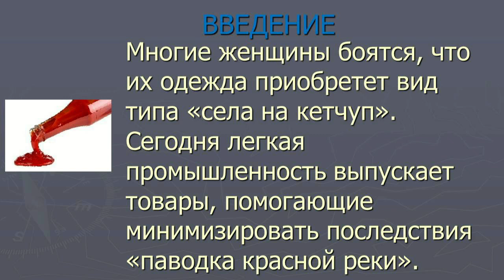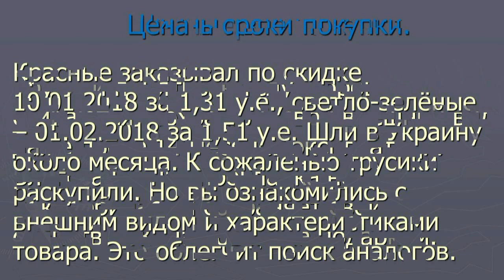Посылки с AliExpress. Трусики для месячных с AliExpress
Критические дни - это непростой период в жизни прекрасной половины человечества. Женщины часто переживают из-за того, что на одежде могут появится "пятна от кетчупа". Трусики для месячных - недорогое и практичное решение этой проблемы.
Если хотите больше вариантов, то перейдите по ссылке и в строке поиска введите «трусики менструальные.